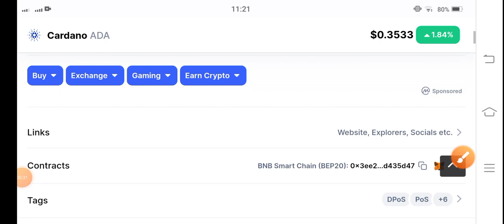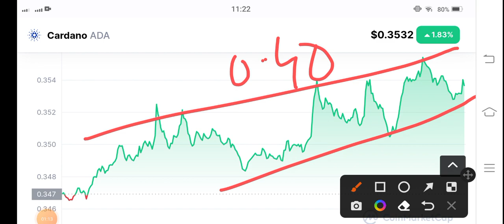ADA Crazy Alert! Cardano Price Prediction! Cardano News Today